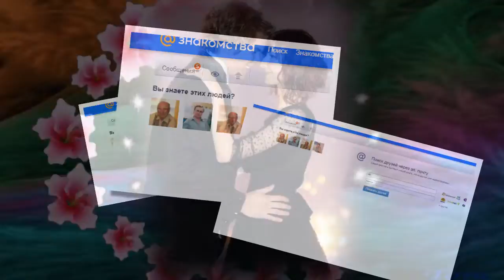СОЗДАМ КЛИП НА ЛЮБУЮ ПЕСНЮ